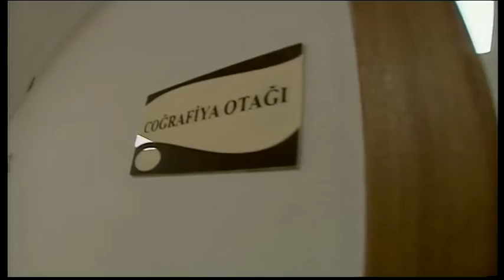Мехрибан Алиева посетила школы интернаты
23 ноября в рамках программы Фонда Гейдара Алиева «Развитие детских домов и интернатов» состоялось открытие после реконструкции республиканской спецшколы-интерната №4 в поселке Шувелан Хазарского района.

Первая леди Азербайджана, президент Фонда Гейдара Алиева Мехрибан Алиева приняла участие в церемонии открытия.

23 ноября первая леди Азербайджана, президент Фонда Гейдара Алиева Мехрибан Алиева приняла участие в открытии в поселке Шувелан Хазарского района после реконструкции специальной школы-интерната №2 для детей с ограниченными возможностями здоровья.

Школа функционирует с 1962 года. В 2013 году Фондом Гейдара Алиева здесь построен новый учебный корпус. В школе обучаются дети с дефектами слуха и речи. Обучение здесь проводится в двух отделениях. Первое отделение предназначено для детей с легким дефектом слуха, а второе – для учащихся с тяжелой формой дефекта.